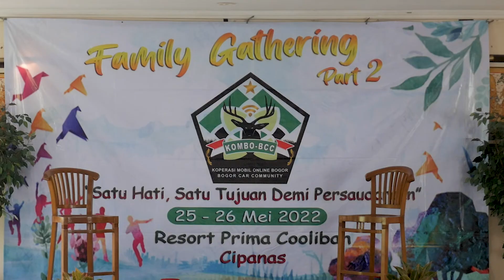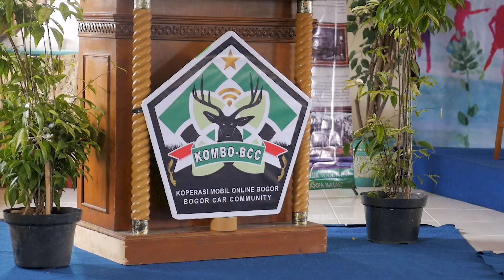CINEMATIC AFTER MOVIE OF FAMILY GATHERING KOMBO BCC (KOMUNITAS MOBIL BOGOR) 2022 // DARTBOW STUDIOS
Bogor - Indonesia
from the Family Gathering of KOMBO BCC (Komunitas Mobil Bogor) 2022

A film by Dartbow Pictures
part of Dartbow Studios

MUA: -
Dress: -
WO: -
Decoration: -
Tenda: -